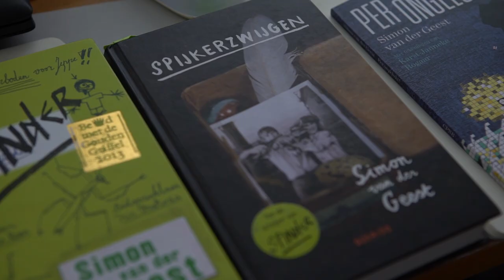Simon van der Geest vertelt over Spijkerzwijgen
Simon van der Geest vertelt over zijn schrijverschap en over het Boek Spijkerzwijgen.